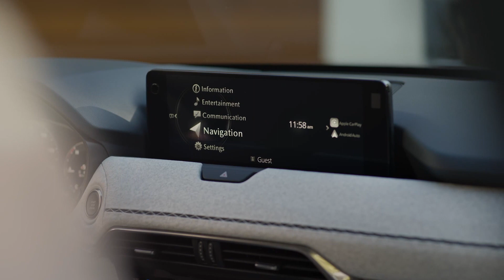2024 Mazda CX-90 Preview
First-Ever Mazda CX-90 – the largest and most luxurious SUV ever to lead the Mazda range – is now available to order, ahead of its arrival in Australia from August.

In accordance with Mazda’s rightsizing approach to engine design, both the e-Skyactiv G (turbocharged, 3.3-litre petrol G50e) and e-Skyactiv D (turbocharged, 3.3-litre diesel D50e) inline-sixes available in the First-Ever Mazda CX-90 benefit from Mazda’s M Hybrid Boost 48V mild hybrid technology, which supports the engine at lower speeds while delivering enhanced environmental performance by using regenerative braking to replenish the onboard battery.

Increasing the speed range at which lean burn (lean combustion: high-efficiency combustion with minimal fuel consumption) is possible has contributed to the e-Skyactiv D power unit’s ability to achieve 5.4L/100 km – a class-leading fuel consumption figure, along with CO2 emissions of 143g/km.

This pursuit of efficiency is not at the expense of performance, however, with impressive outputs of 187 kW available at 3,750 rpm and a peak torque of 550 Nm from 1,500 – 2,400 rpm.

Mazda’s engineers have also designed the D50e engine to use surplus air to improve combustion, resulting in a more agile acceleration response, lower Nitrous oxide emissions at high rpm and output, and better thermal efficiency due to a greater lean burn speed range.